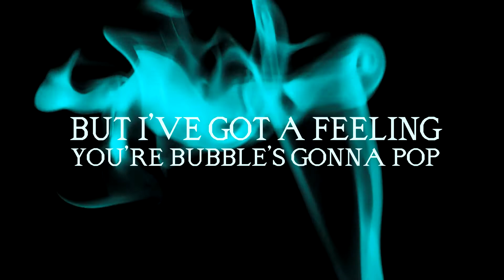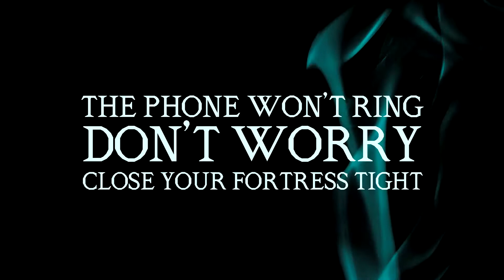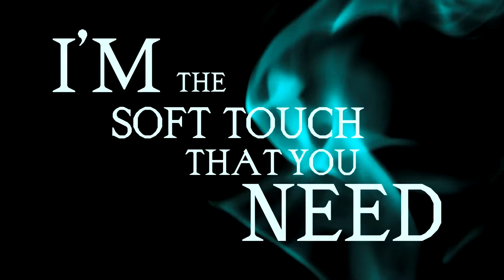Soft Touch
From the album, "Torch Life" (Fairfield Records).  Swingy and cheeky song about relaxing with someone you love.

Amazon Music

 ...and everywhere you stream music! Thanks so much for listening!

All music c. Fairfield Records